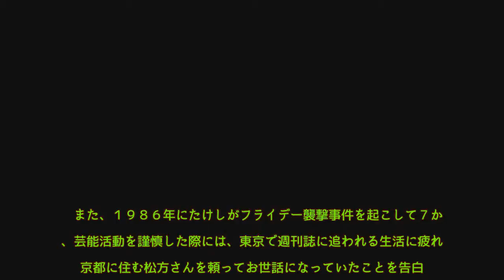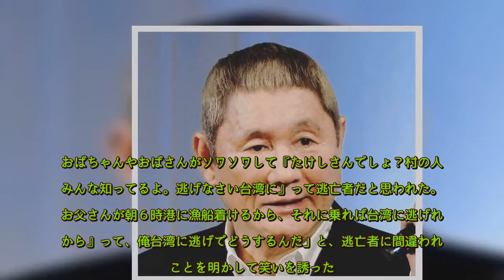ビートたけし、松方弘樹さんは「最後の大物」【Kazuo】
タレントのビートたけし（７１）が５日放送の日本テレビ系「成功の遺伝史５」（月曜・後８時）に出演し、昨年１月に脳リンパ腫のため亡くなった俳優の松方弘樹さん（享年７４）への思いを語った。

　８０～９０年代の人気バラエティー番組「天才・たけしの元気が出るテレビ！！」で共演するなど、松方さんを親友だったと話すたけし。５人で最高級の肉と高級ワイン・ロマネコンティーを楽しんだときには会計が２０００万円に上ったが、それを松方さんが現金で払った秘話を明かした。

　また、１９８６年にたけしがフライデー襲撃事件を起こして７か月、芸能活動を謹慎した際には、東京で週刊誌に追われる生活に疲れて京都に住む松方さんを頼ってお世話になっていたことを告白。「（松方さんは）芸能の、特に映画界の兄貴だから、最後の大物。撮影終わったら、全スタッフを連れてドンチャカ騒ぎを毎日させるのが松方さん」と思い出を語った。

　さらに、フライデー事件の時には「石垣島に行ったんだよ、Ｂ＆Ｂの洋七と小さな店で飲んでたら。おばちゃんやおばさんがソワソワして『たけしさんでしょ？村の人はみんな知ってるよ。逃げなさい台湾に』って逃亡者だと思われた。『お父さんが朝６時港に漁船着けるから、それに乗れば台湾に逃げれるから』って、俺台湾に逃げでどうするんだ」と、逃亡者に間違われたことを明かして笑いを誘った。